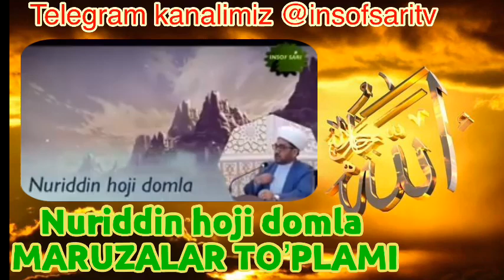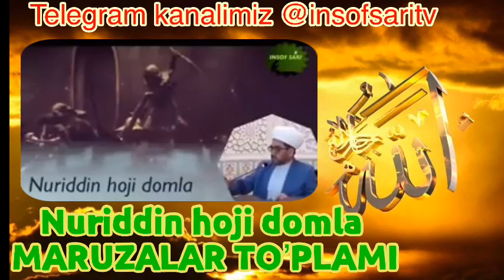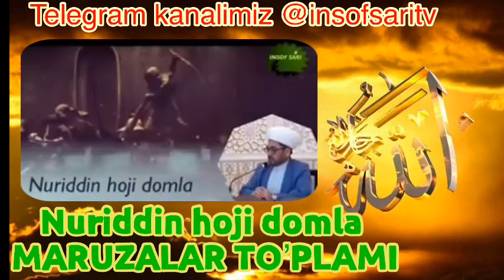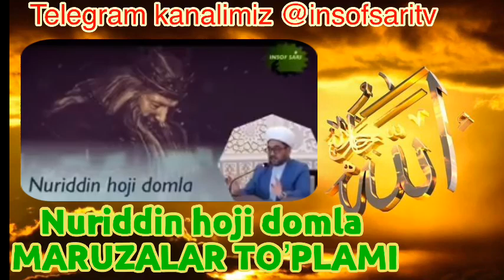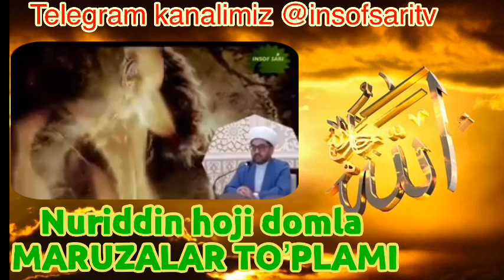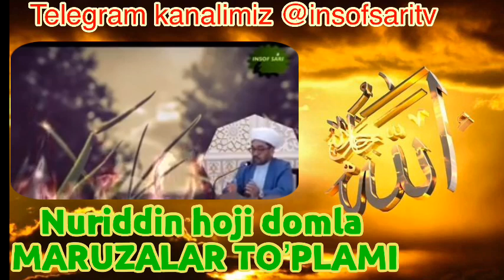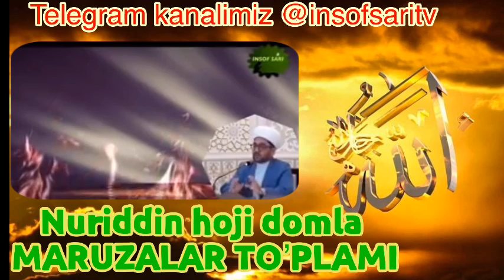13-QISM. Ustoz Nuriddin hoji domla Maruzalari to'plami/Устоз Нуриддин хожи домла Марузалари туплами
13-QISM. Ustoz Nuriddin hoji domla Maruzalari to'plami/Устоз Нуриддин хожи домла Марузалари туплами